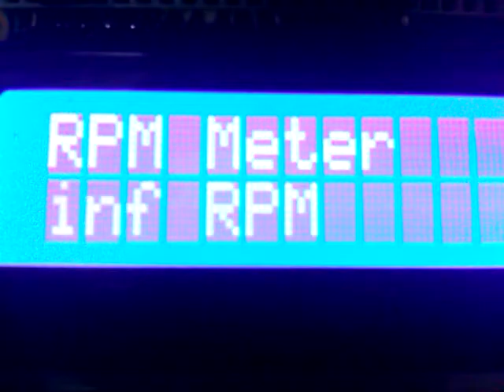RPM Meter on Bread Board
Maklumat Lanjut

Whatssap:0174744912